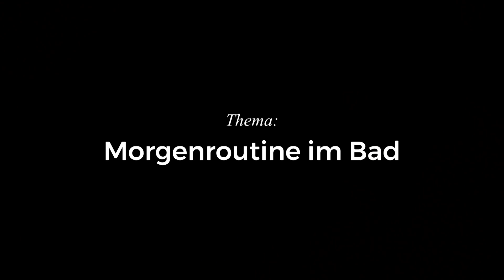Unsere Morgen-Routine | Playback Show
Wir spielen eine Szene so, dass sie rückwärts abgespielt Sinn ergibt - oder doch thcin?